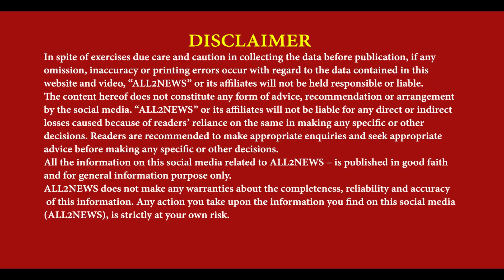Parkash Singh Badal Barsi | Tanj of CM Bhagwant Maan | CM Mann Tanj On Sukhbir Badal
ਬਰਸੀ ਪ੍ਰਕਾਸ਼ ਸਿੰਘ ਬਾਦਲ ਦੀ ਸੀ
ਉੱਥੇ ਨਾਮ ਮੇਰਾ ਲਈ ਗਏ
CM ਭਗਵੰਤ ਮਾਨ ਦਾ ਤੰਜ
Parkash Singh Badal Barsi, Tanj of CM Bhagwant Maan, CM Mann Tanj On Sukhbir Badal, Bhagwant Mann, Panth Bchao, Punjab Bachao Yatra,